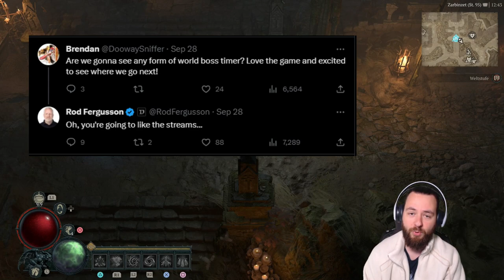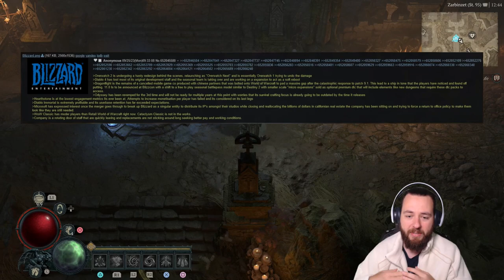WELTBOSS ÄNDERUNG, ENTWICKLERTEAM ersetzt DIABLO IV NEWS